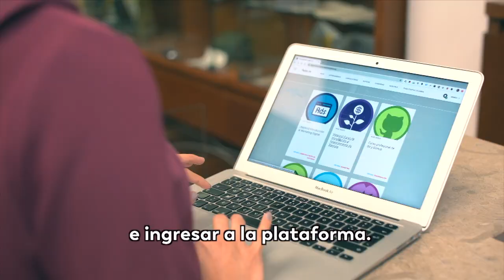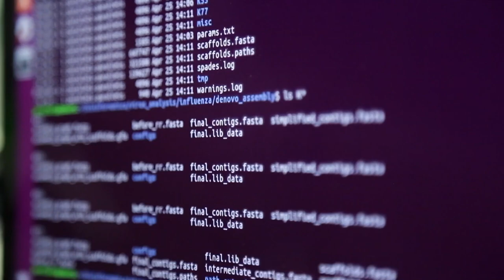Siete cursos digitales para emprendedores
La gerente de Apps.co, María del Pilar Olloqui, invita a conocer los cursos gratuitos virtuales que permitirán mejorar las habilidades de los emprendedores.